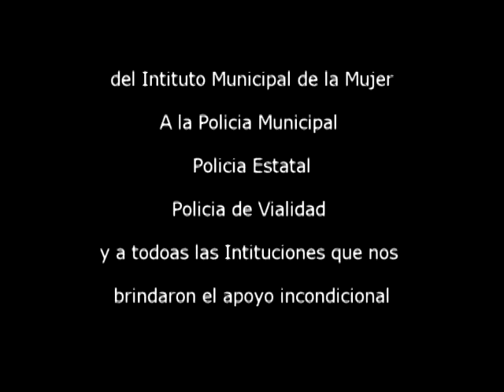TRISTEZA URBANA ---TE VOY A BUSCAR--- VÍDEO OFICIAL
EDIYART EDICIÓN Y CÁMARAS  TRISTEZA URBANA ---TE VOY A BUSCAR--- VÍDEO OFICIAL